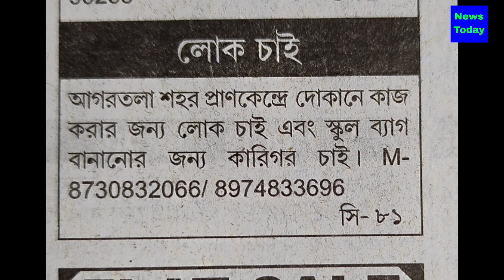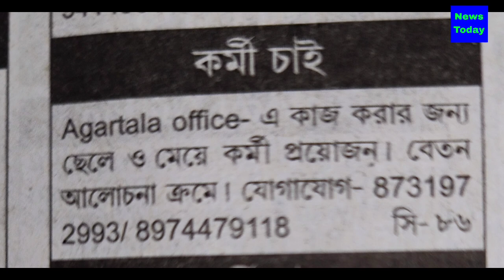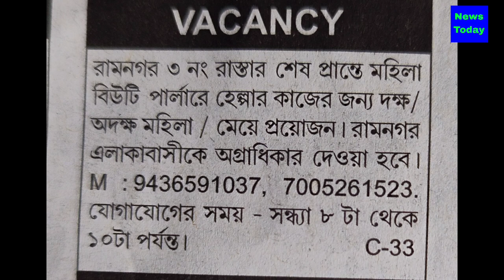ত্রিপুরা রাজ্যে চাকরির খবর | প্রাইভেট সংস্থায় চাকরির খবর